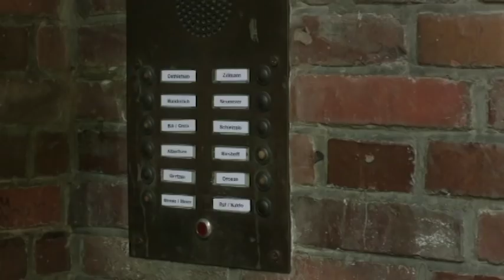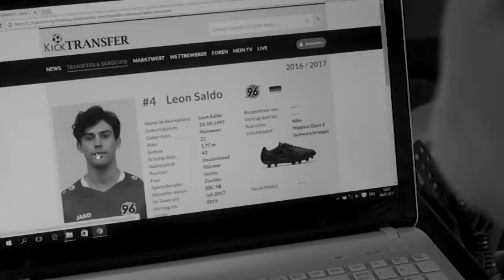Mario | Mario and Leon - Say Something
Montage: Saulo Silva
Song: A Great Big World, Christina Aguilera - Say Something
Movie: Mario - 2018